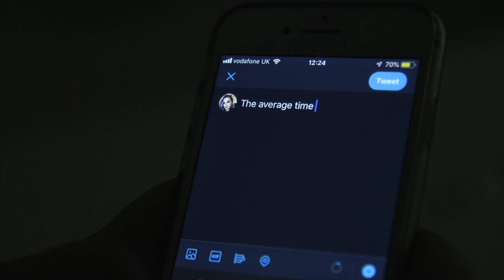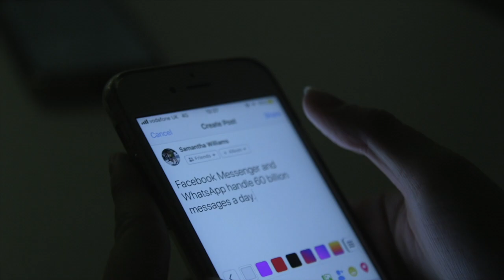Anti/Social Media Documentary trailer.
Trailer for my finally film project for university.

Anti/Social Media is a reflexive documentary exploring the incessant presence of social media in everyday life. The film follows a subject taking part in a detox over the course of a week, during which social media will be off limits. Over the duration of this experimental detox, the subject will share their thoughts and feelings in vlog style ‘check ins’ to give the audience an idea of how they are finding the process, representing the experience honestly. Throughout the narrative, information is relayed by professional psychologists specialising in the area, offering insight on the effects of technology in the twenty-first century. In creating a comprehensive overview, arguments for both positive and negative ideas surrounding this are explored by looking at the use of social media in fields such as medicine and business, but also negatives effects on body image and the creation of addiction. The film gives the audience an opportunity to explore the world of social media, reflecting on both their own and the subject’s behaviour whilst allowing individual viewers to take away information that assists in making their own decision on the topic.